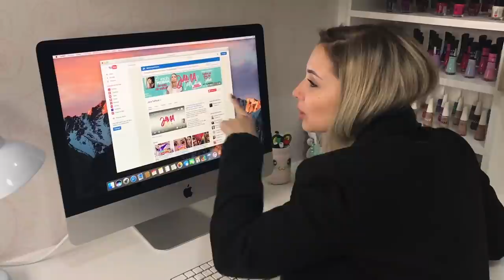A ESPERA ACABOU!!! - [VLOG]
Vem conferir de pertinho como foi participar do YouTube Space de Curitiba e unboxing do novo iMac!

Caixa Postal:
Janaina Taffarel
Rua 600 n 111 Caixa Postal 1070, Centro
Balneário Camboriú/SC
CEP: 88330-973